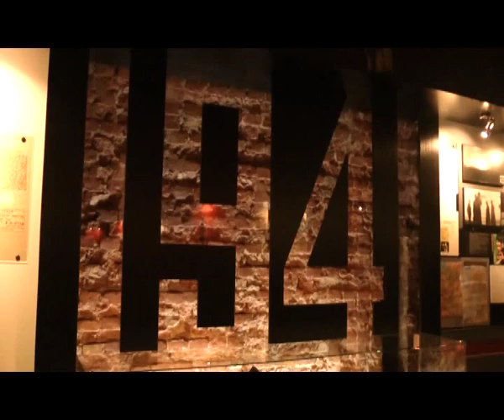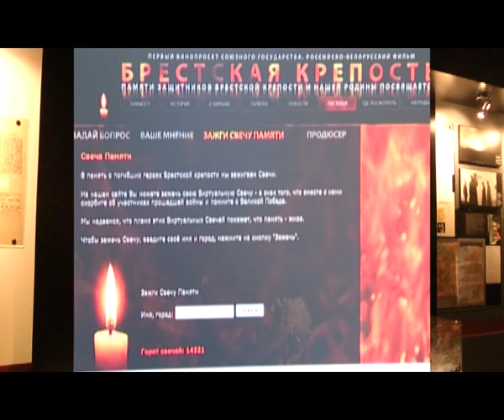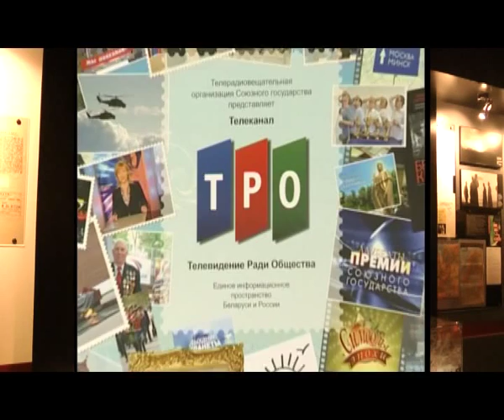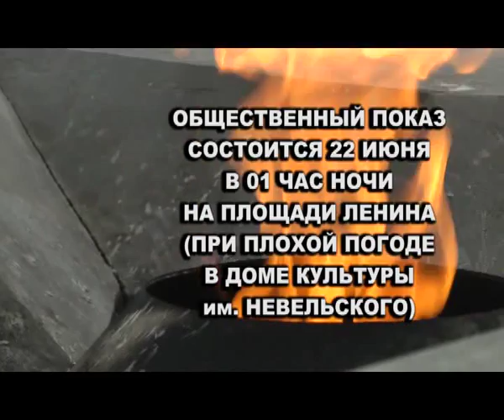Ночью 22 июня в Невельске состоится общественный показ фильма "Брестская крепость"